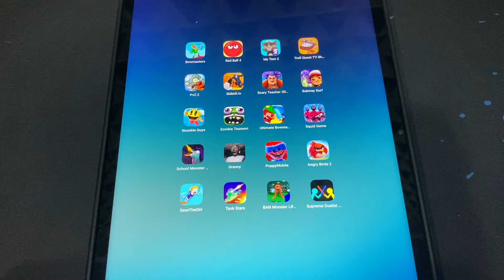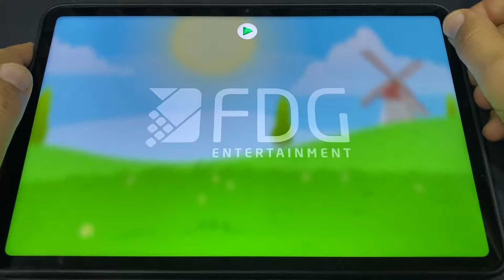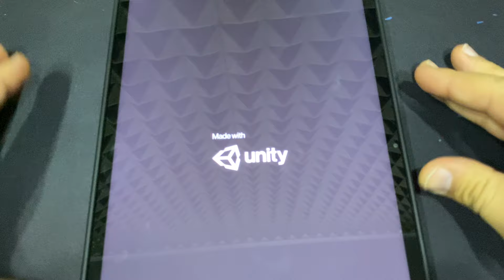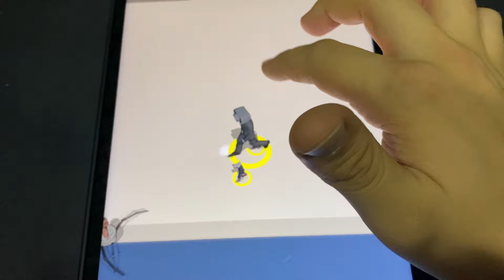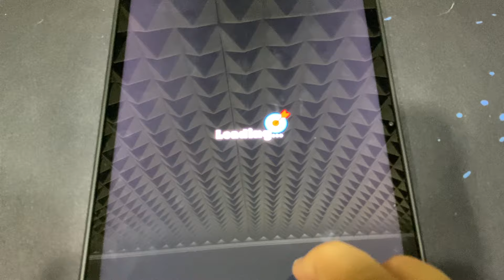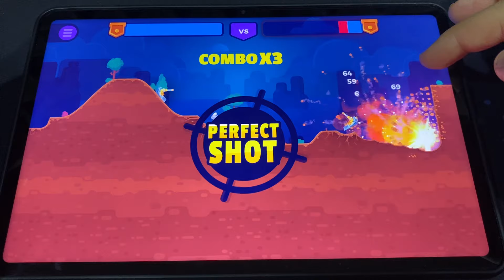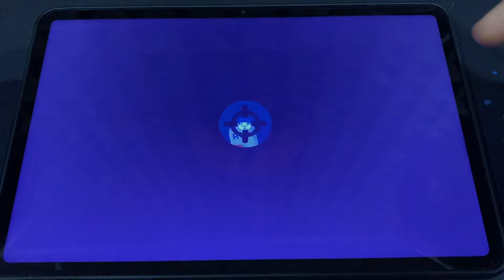Bowmasters,Red Ball 4,My Talking Tom 2,Troll Quest TV Show,Granny,Plants vs Zombies 2,Stumble Guys